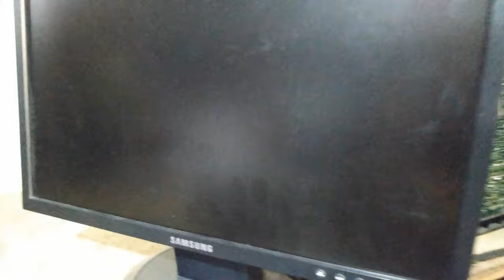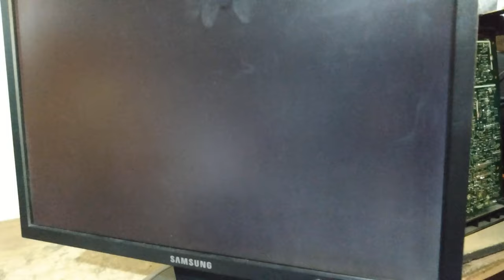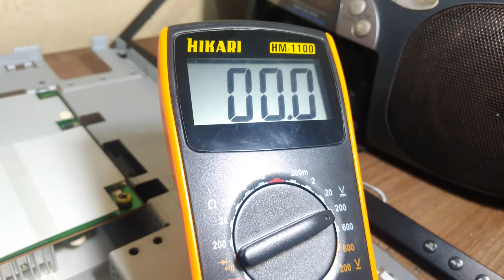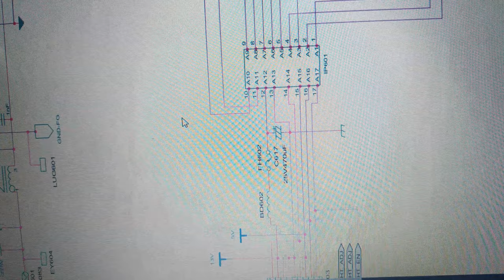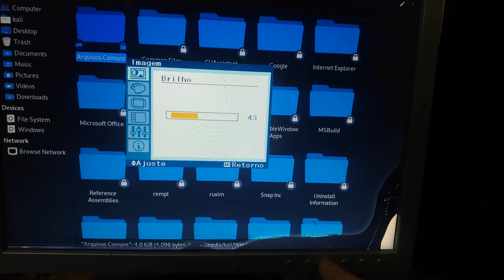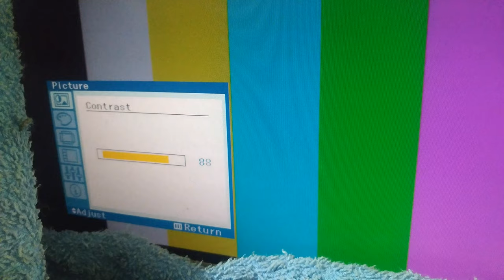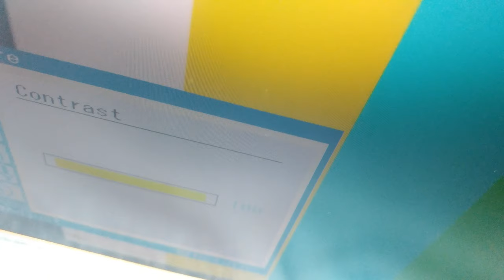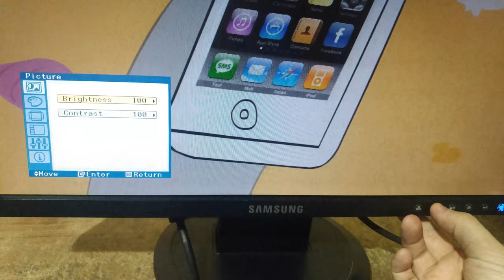MONITOR LCD 940BW SEM IMAGEM: TRABALHANDO EM UM CIRCUITO QUE NÃO CONHEÇO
Monitor Samsung LCD liga apenas o backlight, muita oxidação e capacitores vazados na placa principal!